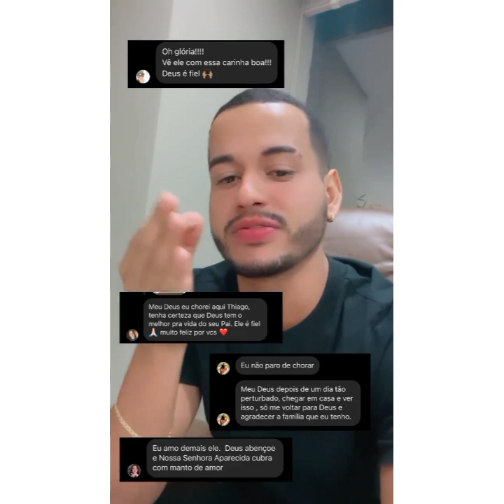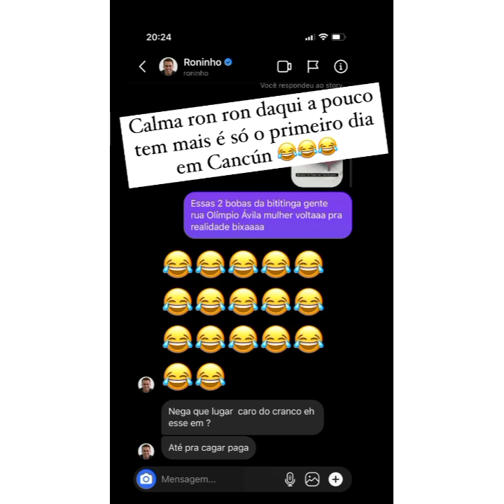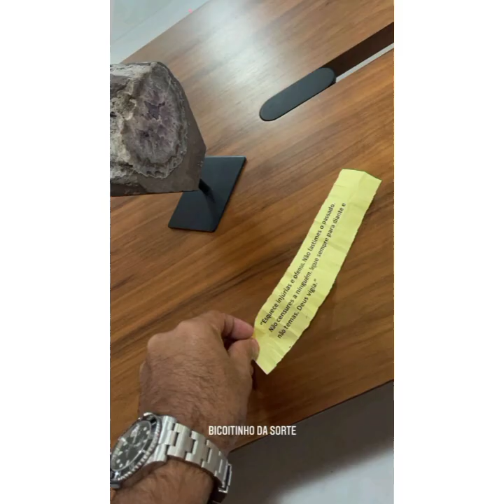COLEÇÃO SEMIJÓIAS LUCAS JÁ É SUCESSO MESMO ANTES DO LANÇAMENTO/1° SEGUIDORA E FÃ GANHA SEMIJÓIAS